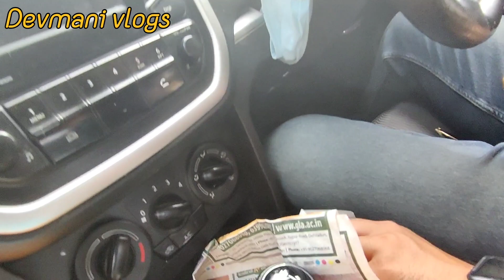कॉलेज के दिन याद आ गए😔।पिथौरागढ़ का सफर,विहान के साथ पहली बार।😍@devmanivlogs7648